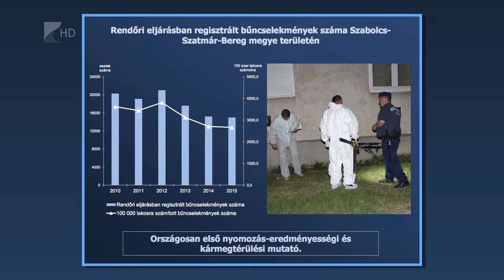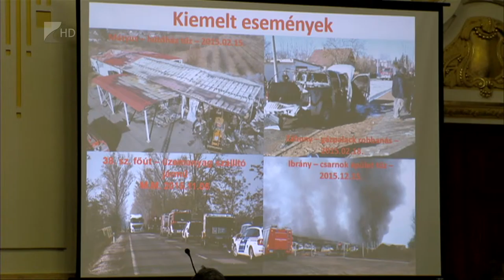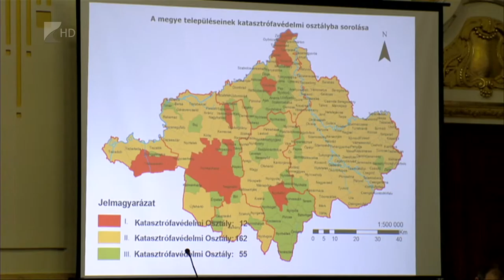Kárenyhítésre van szüksége a gazdáknak - Kölcsey Tv